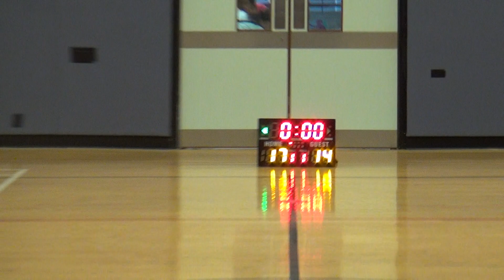15SEP19 Yes Watch VS 旭升2 Q1